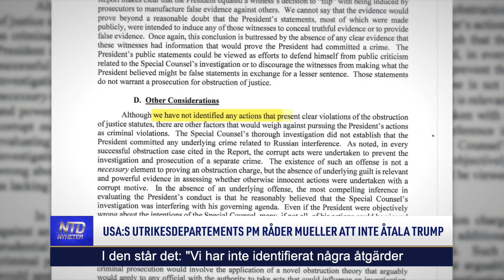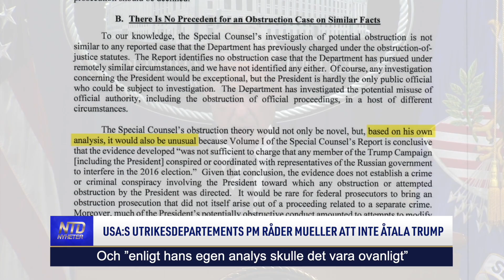USA:s utrikesdepartements pm råder Mueller att inte åtala Trump | NTD NYHETER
USA:s justitiedepartement har i ett nyligen offentliggjort PM förordat att den förre presidenten Donald Trump inte ska ha gjort sig skyldig till rättsövergrepp. Office of Leagal Counsel sade att den aldrig hade sett ett liknande fall tidigare.

Tid: Måndagar kl. 08:00 och kl. 17:00
Tisdagar kl. 09:00
Torsdagar kl. 09:00 och kl. 20:30
Söndagar kl. 08:00
Kanalplats:
450 hos Tele2 och Comhem
500 hos Telia
20 hos Sappa
299 hos Telenor/Bredbandsbolaget och Canal Digital